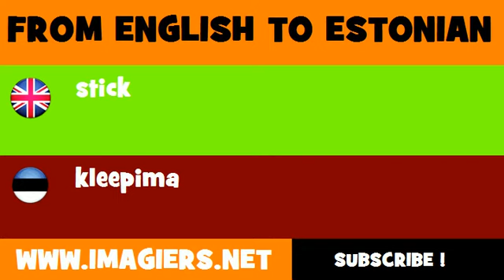ESTONIAN TO ENGLISH = kleepima